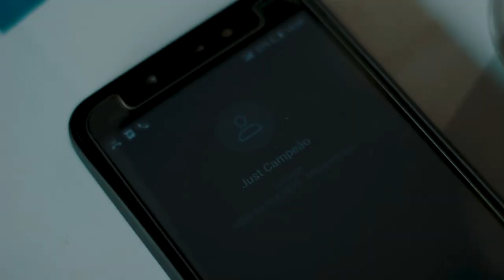Justin Campeão Feat Ell Sien -Mania- (Oficial Video) By AP Films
Justin Campeão Feat Ell Sien -Mania-
Prod by:  (Zona Wave Music)